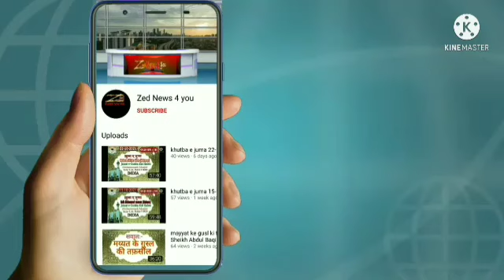Khutba e juma 19.11.2021 by Molvi Mukhlis ur Rehman Nadvi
khutba_e_juma #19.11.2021 by Molvi Mukhlis ur Rehman